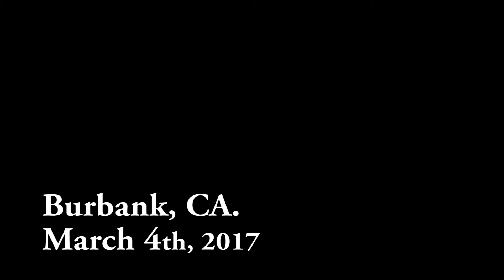Burbank Junction Night Crew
Railroad crews work through the night to finish connecting the rails for the new double track flyover in Burbank California. The  tracks are part of the massive Empire Ave Interchange project which will allow the trains to pass over the Empire Street and Buena Vista street connections.  As we were watching them, a UP freight came passing through. The work lights illuminating the train brilliantly.
UP Consist:
UP 7252 AC44CW